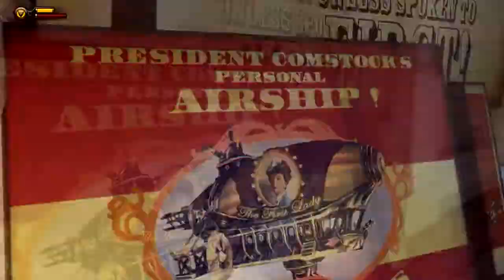Bioshock Infinite, Let's Play! - Ep 10 "Ambush"